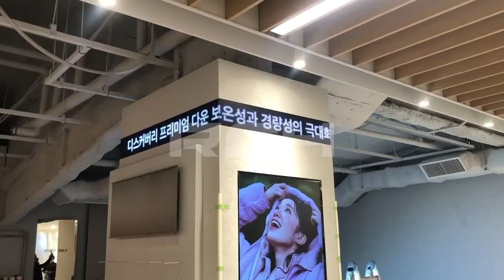[RCH] 디스커버리 의류매장 배너형 LED 스크린 ( Banner LED Screen in DISCOVERY store)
[Specification]